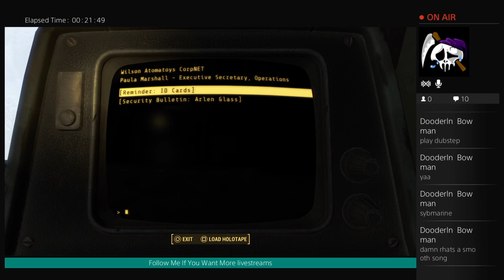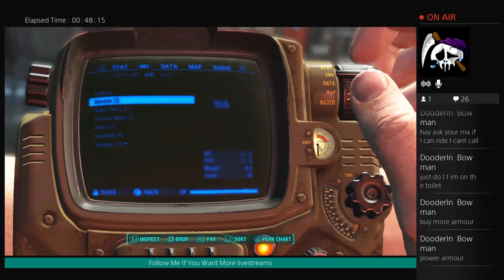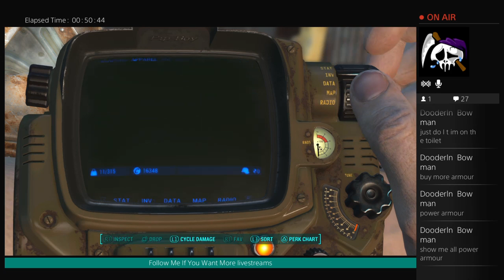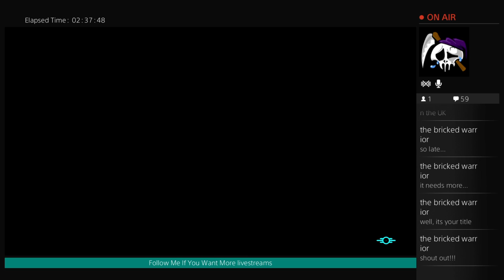Dick Piss 4